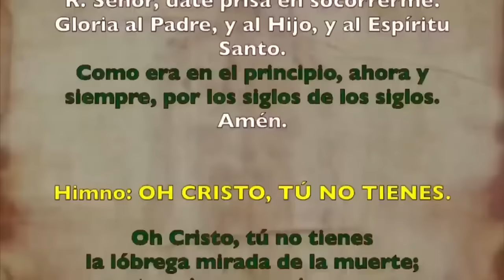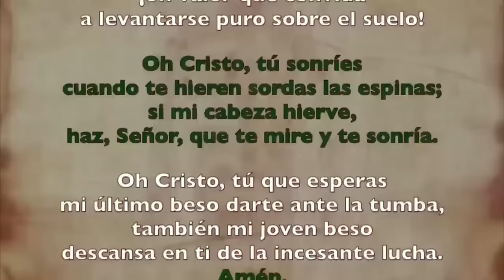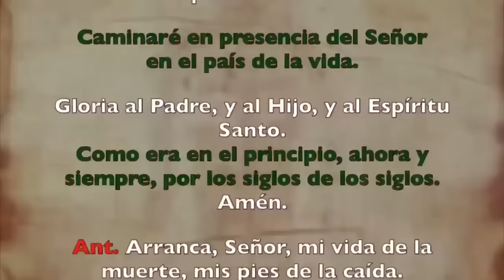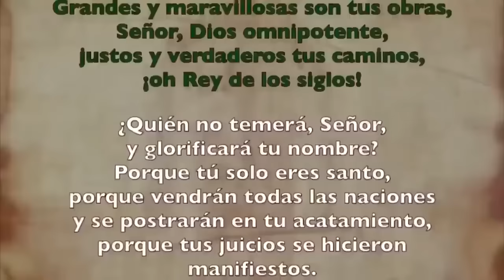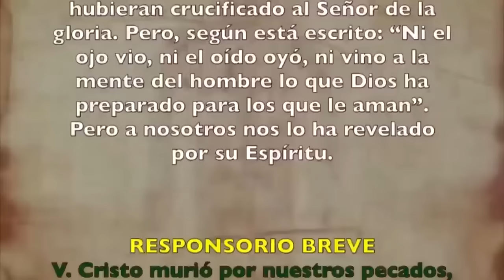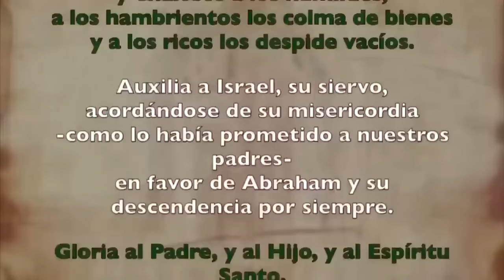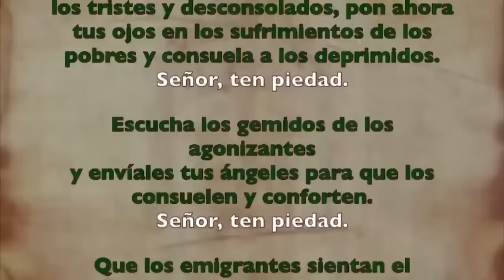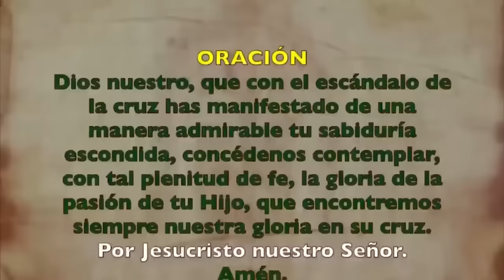Oración de la tarde (Vísperas), VIERNES 6 DE SEPTIEMBRE 2024 I XXII del T. Ordinario